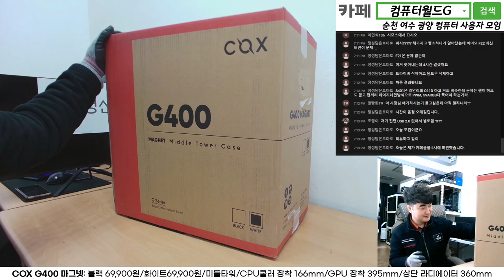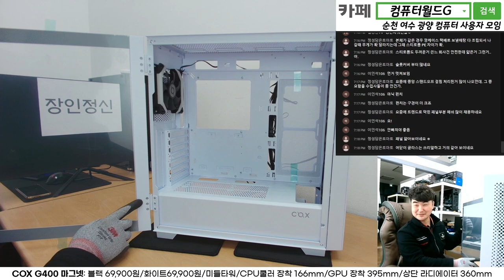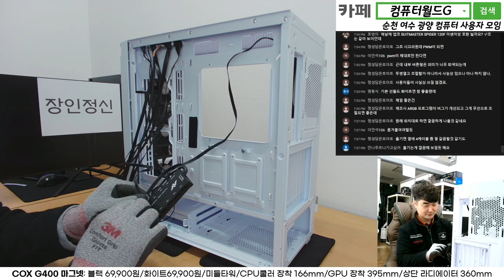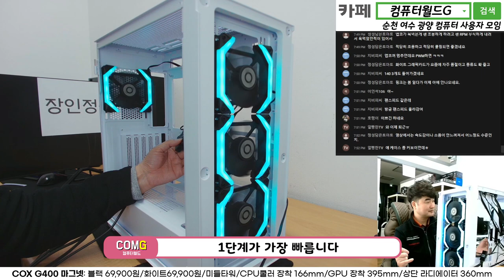6만 원대 상단 3열 수랭 가능 케이스 COX G400 마그넷 / 순천동네컴퓨터